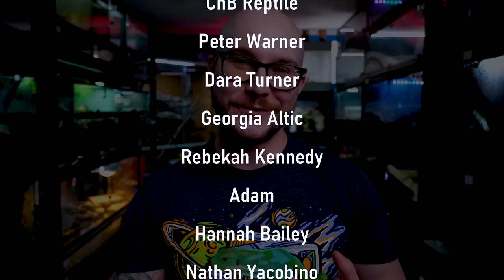5 Of My Rarest Reptiles I've Never Shown You Before | Mini Reptile Room Tour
I have A LOT of reptiles, but I rarely show you the coolest ones! Here are my five coolest reptiles that You've never seen before, or... not nearly enough at least! These are the rare and most expensive reptiles I own!
and get a wicked discount!

Adam Wickens
221 Glendale Ave
L2T 4C4
Canada

reptiles,snakes, lizards,reptile room tour, reptile room, cherryhead tortoise, red foot tortoise, reticulated python, burmese python, super dwarf reticulated python, SD retic, fiji banded iguana, tonga banded iguana, monkey tailed skink, prehensile tail skink, schneiders skink